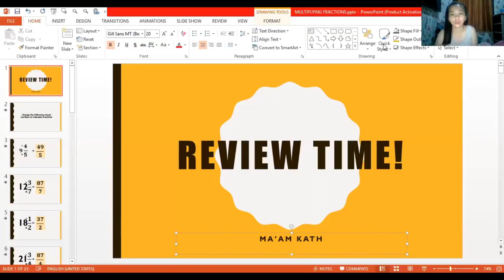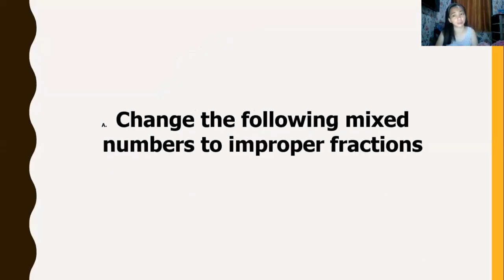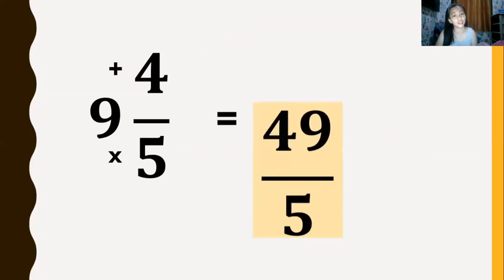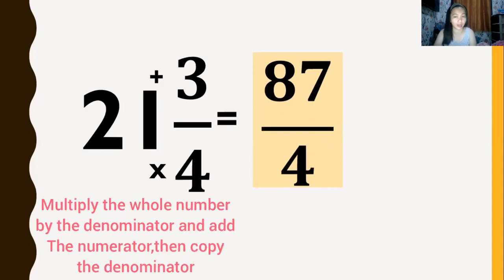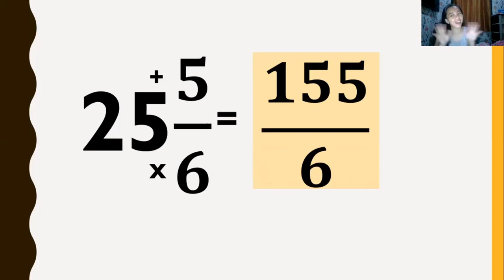CHANGING MIXED NUMBERS TO IMPROPER FRACTIONS || REVIEW by Ma'am Kath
Review lesson in changing mixed numbers to improper fractions